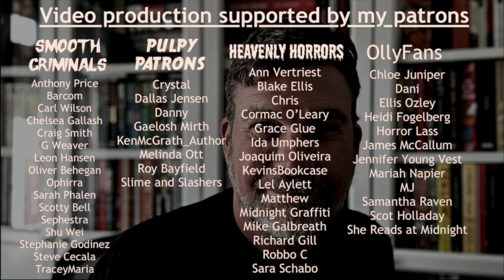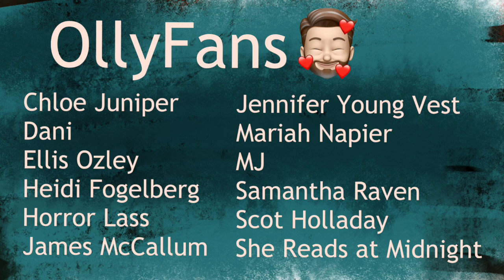The Waiter by Ajay Chowdhury - is the UK crime fiction market oversaturated?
Olly Clarke
SHOREHAM-BY-SEA
BN43 9GT
United Kingdom